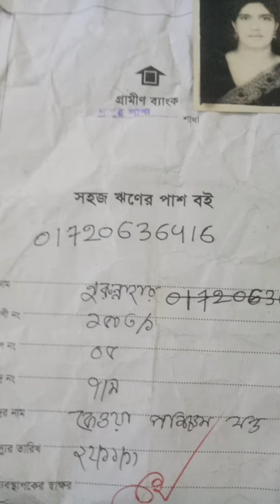October 15, 2023